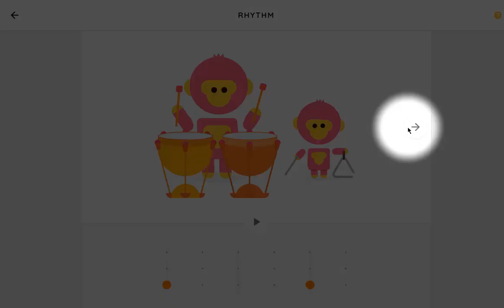Orquestas Comunitarias de Iztapalapa / Orquesta Sinfónica / Daniela Valentino / Clase 7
Clase 7 / Socioafectividad / Ritmo Chrome Music Lab _________________________________________________